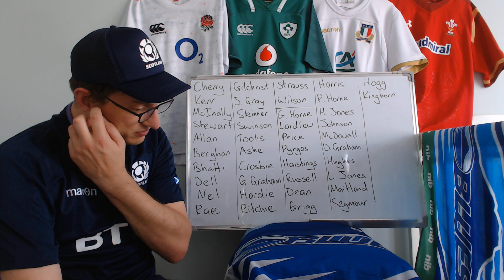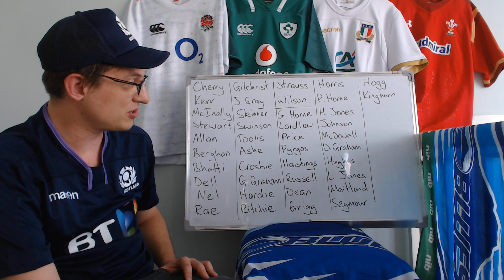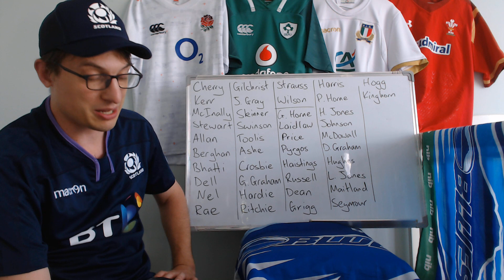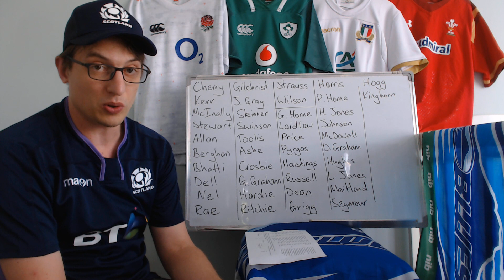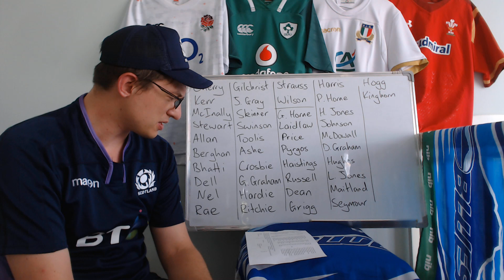2019 Six Nations Preview - Scotland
A look through the Scotland team and fixtures for the upcoming 6 Nations